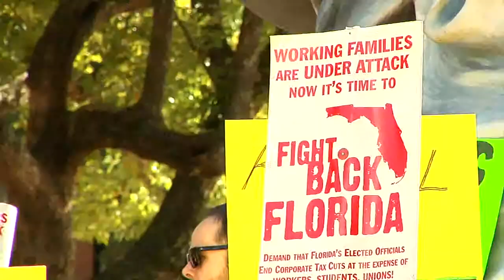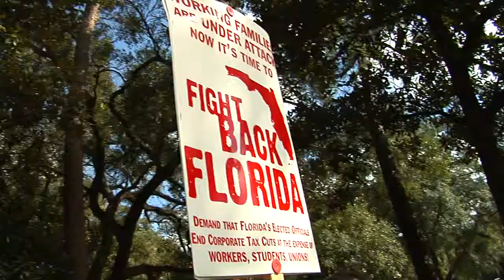Students Protest Tuition Fees.mov